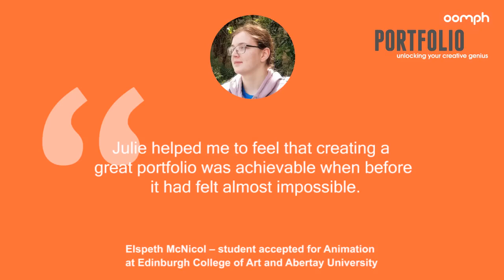Student testimonial - offers for Animation at Edinburgh College of Art and Abertay University